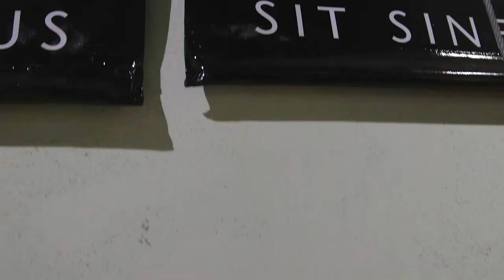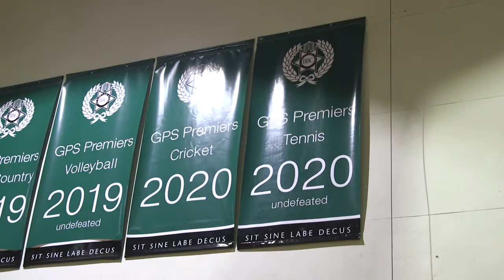The Season 8 - Return to BBC - Part 1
As the memories of the 2019 season linger for the BBC rugby program, a new re-structured GPS competition awaits the 2020 First XV as they prepare for the most challenging year in recent history. Pre-season gets underway despite a stuttering pandemic affected launch, and the players and coaches realise that the promise of yesteryear counts for nothing in the Queensland GPS Rugby premiership.

The Season by Onion TV